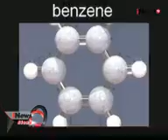STYROFOAM SI PUTIH BAHAN BERBAHAYA